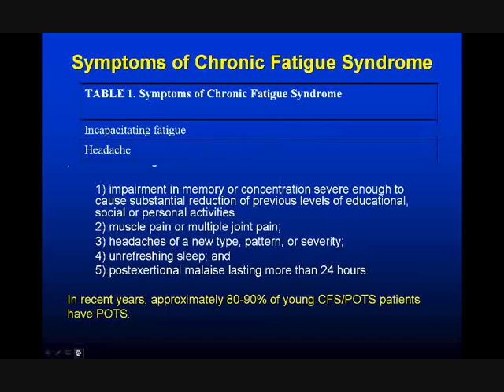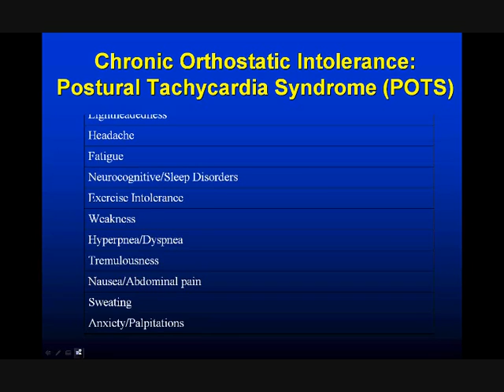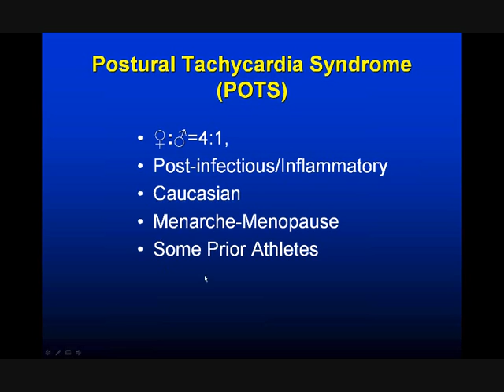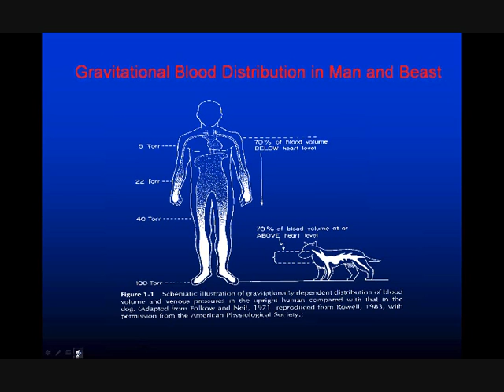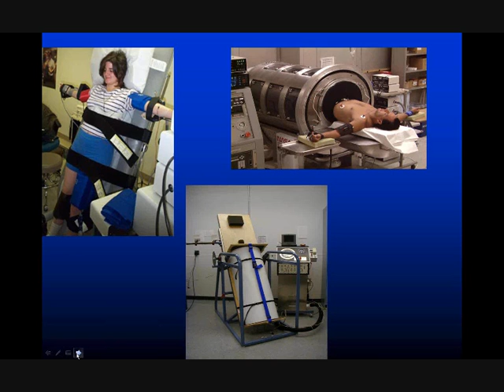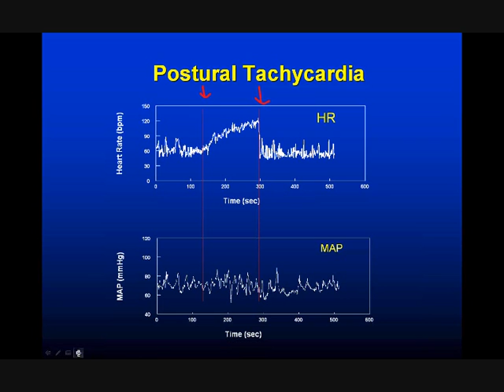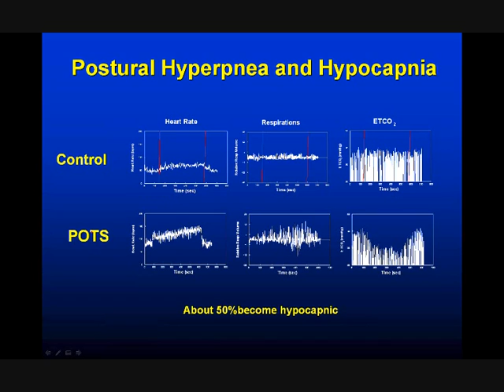Hypoperfusion & vasoconstriction in POTS/CFS (3 of 6)